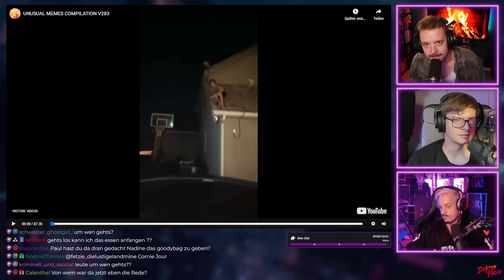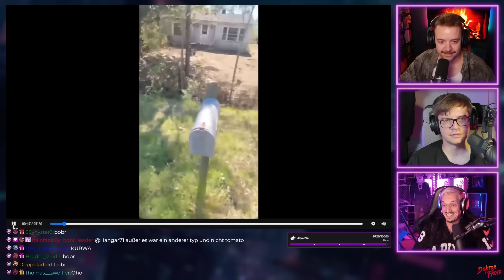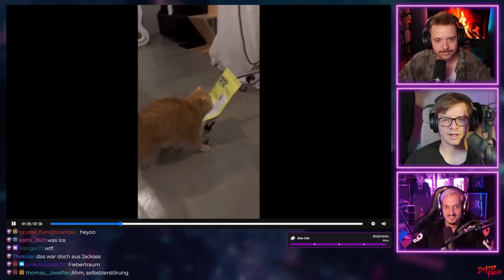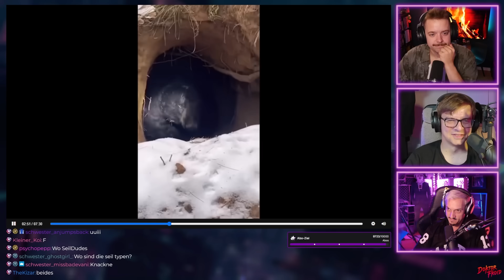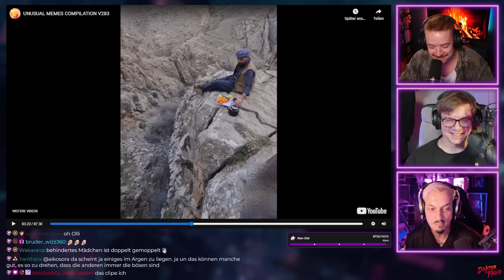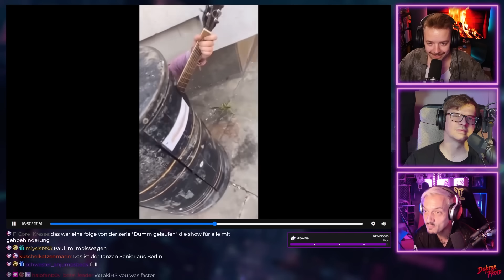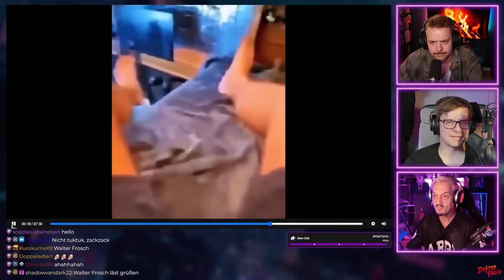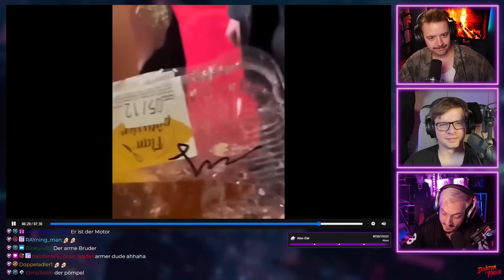UNUSUAL MEMES COMPILATION V283 - React